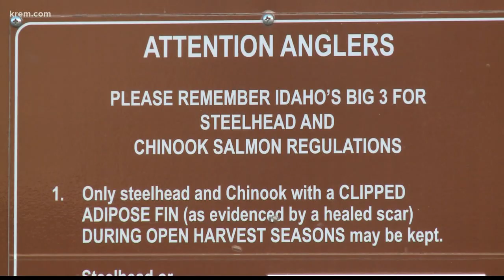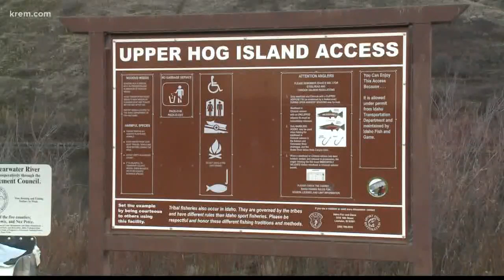Businesses on Salmon River brace for impact of suspended steelhead season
Several business owners say Idaho Fish and Game representatives have been meeting with businesses to discuss details of the suspension and what the future will hold.